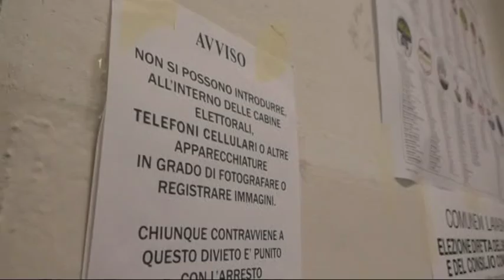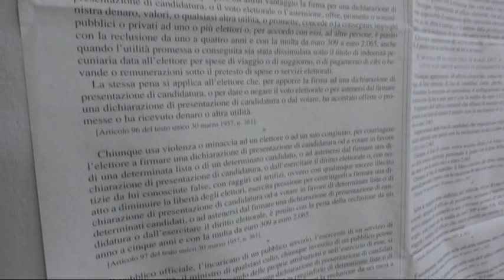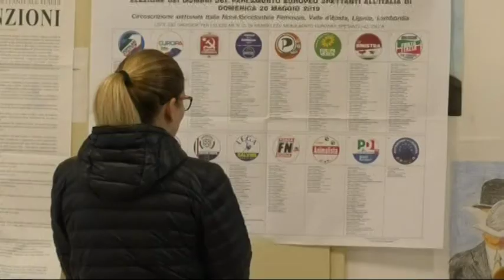Risultati europee nel Tigullio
Elezioni europee, anche nel Tigullio la Lega primo partito, sempre oltre il 40% nell'entroterra. Il Pd guadagna consensi, Forza Italila tiene nei comuni della costa.